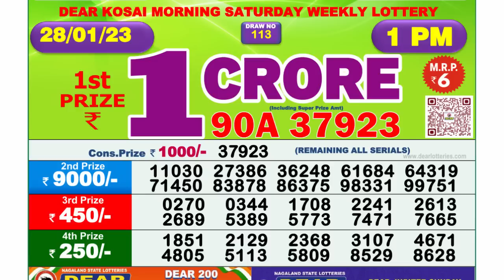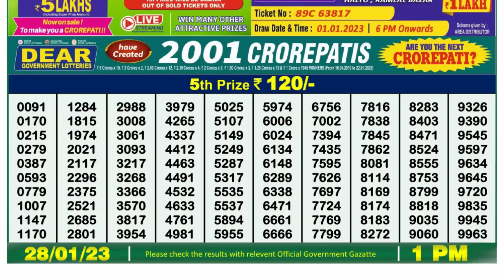🔴Dear Lottery Sambad Live 1pm today 28.01.23 Nagaland State Lottery Result